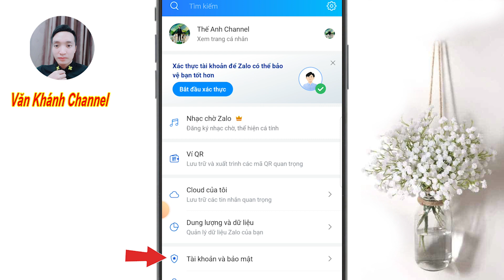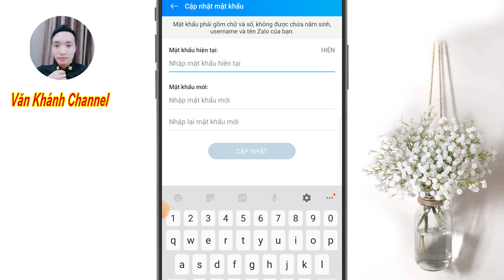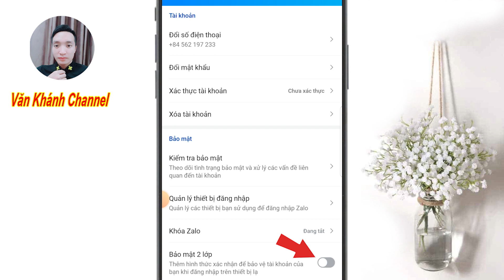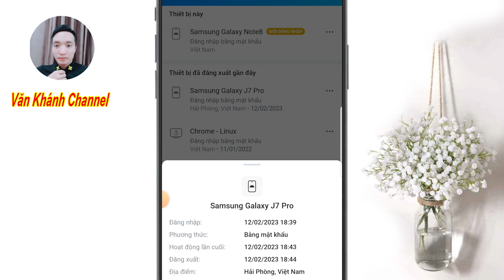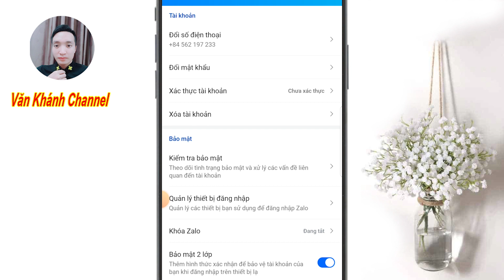Cách Kiểm Tra và Bảo Mật Tài Khoản Zalo Của Bạn Chống Hack Cực Hay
Hướng dẫn chi tiết cách kiểm tra cũng như bảo mật tài khoản zalo của bạn chống hack cực kỳ an toàn bạn cần làm ngay.

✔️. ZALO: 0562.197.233